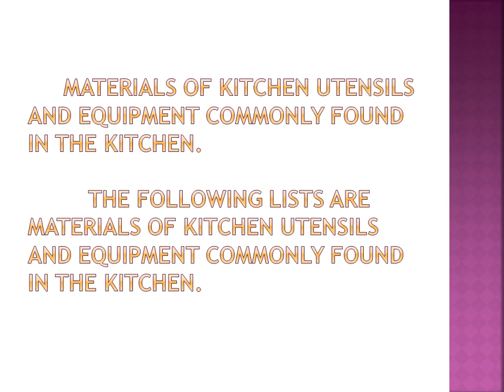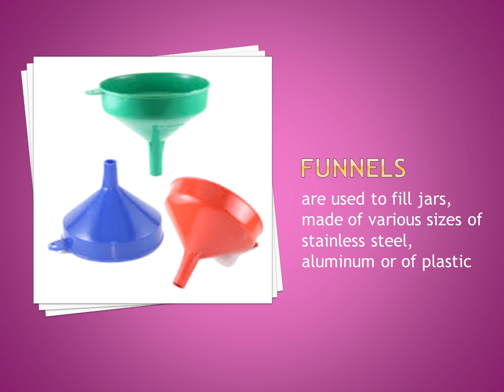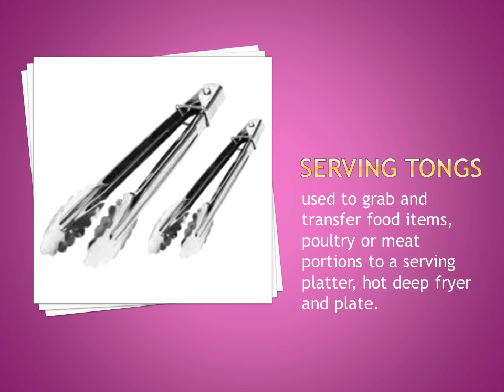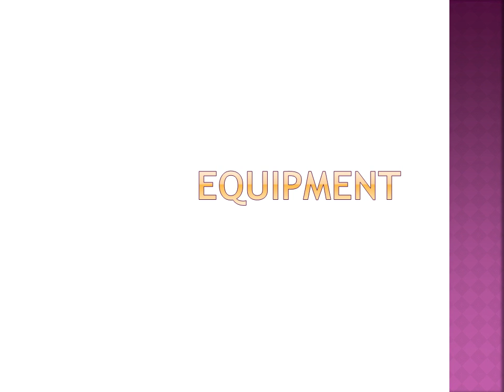TLE EXPLORATORY - COOKERY - GRADE 7/8 - MODULE 2 - KITCHEN TOOLS AND EQUIPMENT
Kitchen tools and equipment make the preparation and cooking of each recipe easier. Introducing the Kitchen tools and Equipment for you to know some.
NOTE: Correction instead of food streamer that food steamer.
Enjoy Learning.